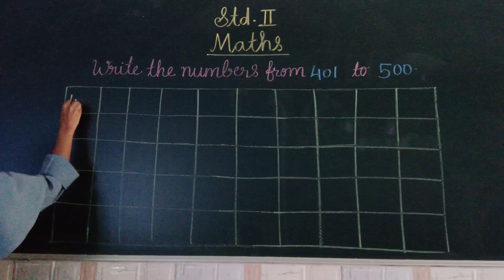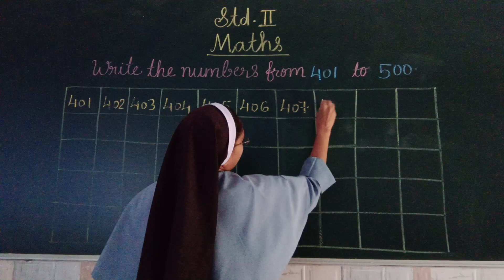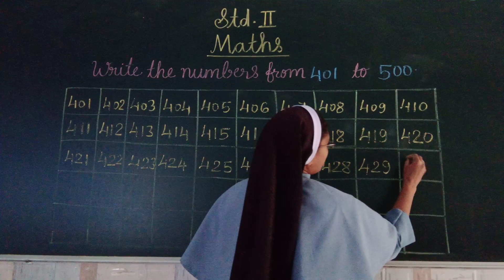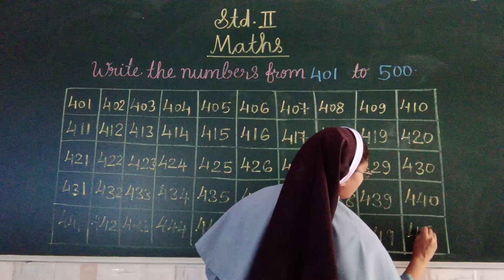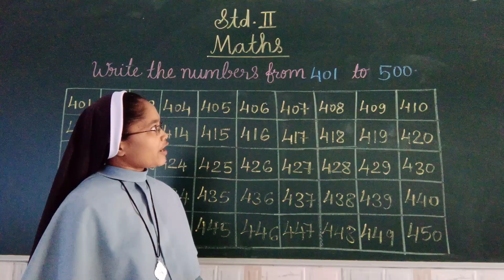STANDARD:-2 SUBJECT:-MATHS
MATHS